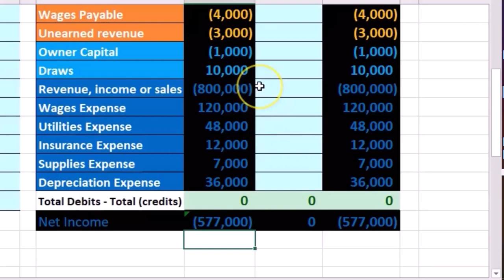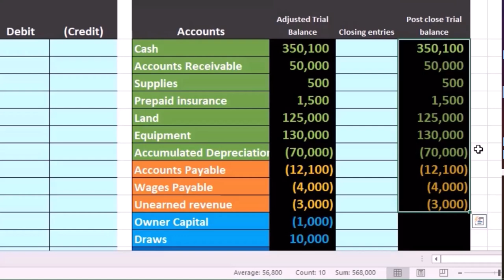Account Details Closing Process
In this video, we'll walk you through the simple steps to close your account. Follow along to ensure a smooth and hassle-free process.